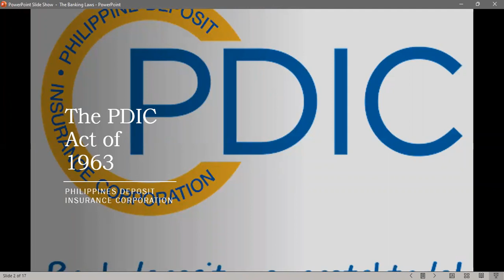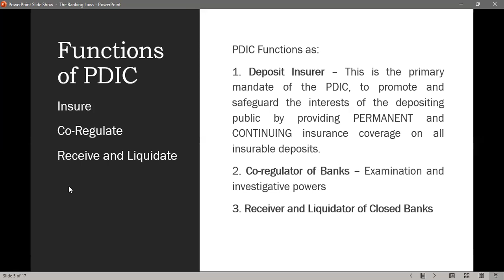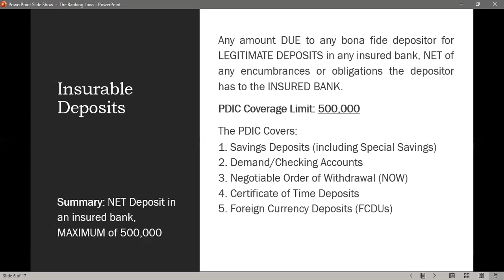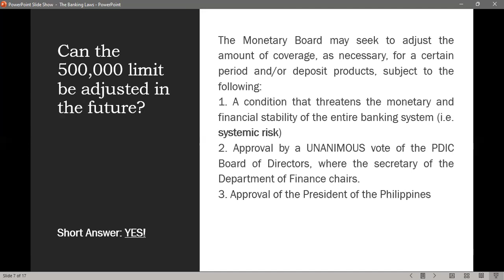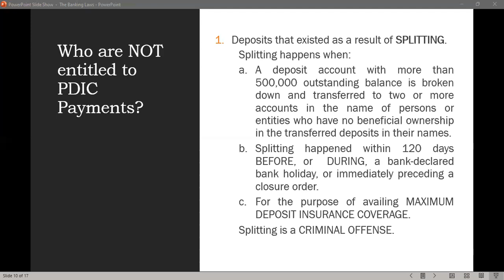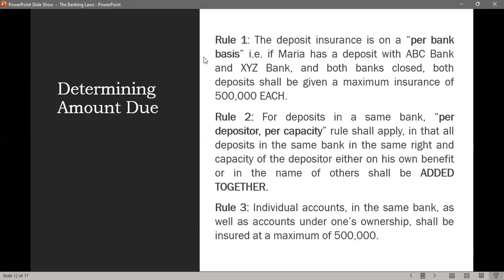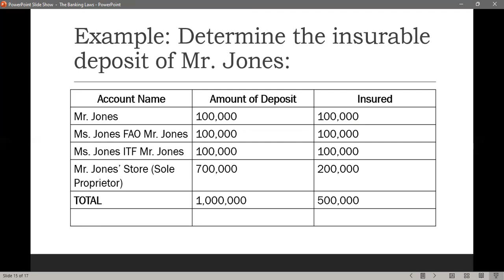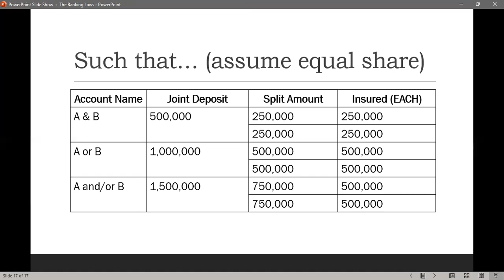Philippine Deposit Insurance Corporation Act, Part 1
Good day, LAWS 1043 students! This video covers the first part of the PDIC Law.

To the public: Please be reminded that every concepts and topics discussed in this video is purely for academic purposes only. This is not meant to help in real life scenarios involving property foreclosures, insolvencies and other issues.